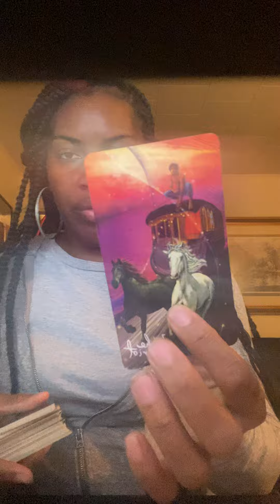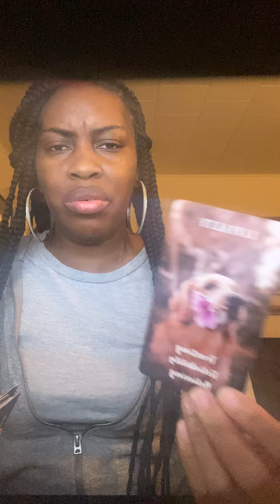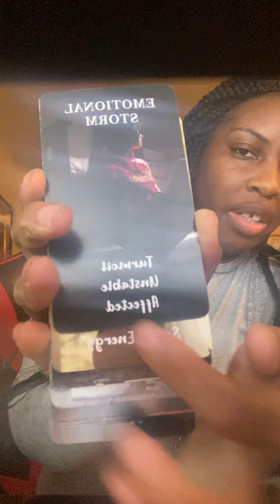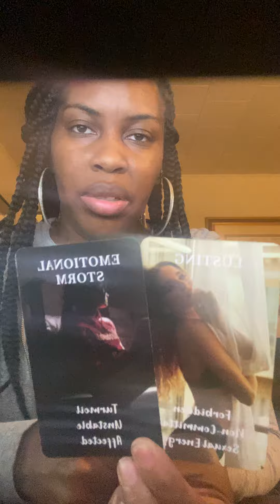SUMBODY WENT BACK TO WHAT WAS COMFORTABLE…A MISSED OPPORTUNITY BECOMES AN OPPORTUNITY FOR ANOTHER❤️